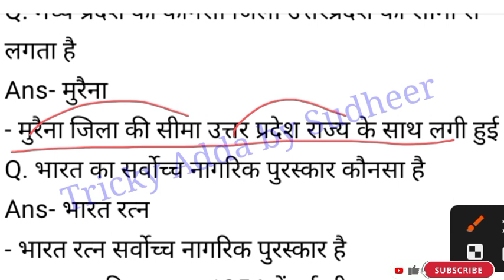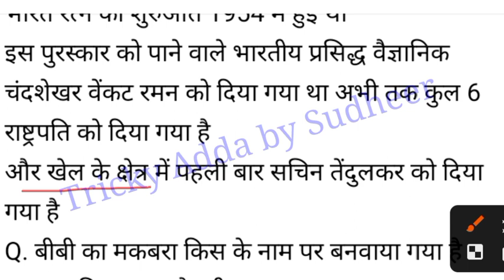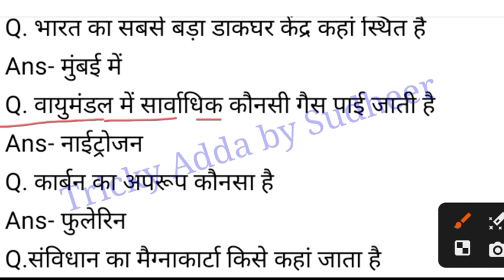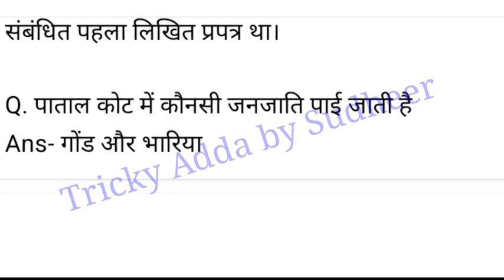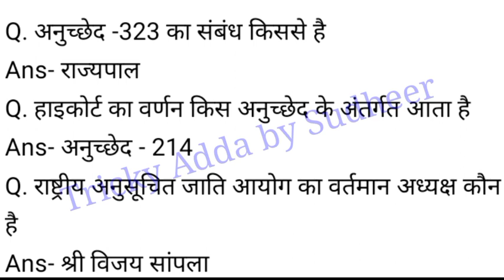Mp forest paper analysis 27may 2nd shift/mp forest,jailprahri 2nd shift analysis/forest today review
vanrakshak & jail prahari exam analysis/25 may 1s shift/forest guard exam review today paper

Jail prahari 2023/जेल प्रहरी 25 may paper/jail prahari exam analysis first paper
Deeptiingacademy

mp forest guard exam analysis & answer key/today Shift 1 /mp vanrakshak/jail prahari paper analysis

mp forest guard & Jail prahari answer key 25th may shift 1/ वनरक्षक & जेलप्रहरी Exam Analysis

mp forest guard exam date
mp forest guard exam analysis
mp forest guard math class
mp forest guard exam review
mp forest guard exam 2023
mp jailprahri exam analysis
mp jailprahri exam 2023 analysis
mp jailprahri exam review
paper analysis
mp forest guard
mp vanrakshak
mp vanrakshak paper analysis
mp vanrakshak paper review
Jailprahri/vanrakshak exam/paper analysis/